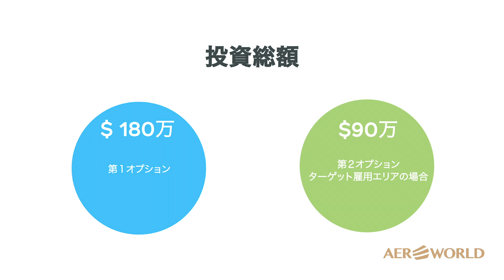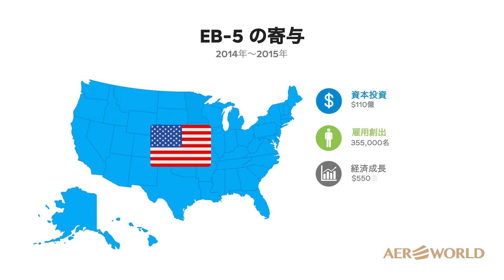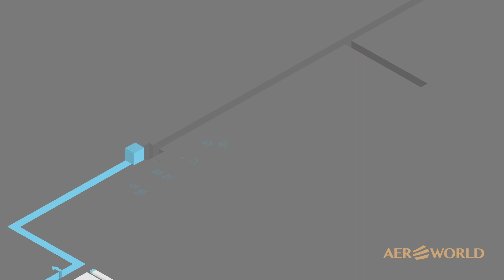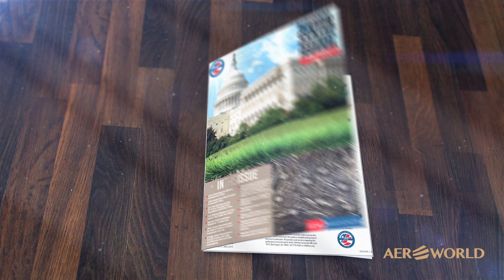アメリカ・投資永住権でグリーンカードが取得できるEB-5の仕組みをサクッと解説します！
Withコロナ時代をグローバルに生きるための情報チャンネル。

海外移住・富裕層必聴の投資家ビザのノウハウについてご紹介します。現代はボーダーレス社会と言われていますが、その最善ではビザは買う時代となっています。
アメリカをはじめ、オーストラリア、ニュージーランド、ポルトガルなどのヨーロッパのゴールデンビザなど、投資を行うだけで申請が可能なものがほとんど。

「今回のTopicは？」
ハワイやロサンゼルスなど、90万米ドルを一定の条件を満たしたプロジェクトに投資するだけでアメリカのGreen Card（グリーンカード：永住権）が申請できるEB-5の仕組みについて解説します。

【株式会社アエルワールド】
2004年6月創業、海外生活専門のコンサルティング会社。
オーストラリアのリタイアメントビザからはじまり、現在では13か国以上の国々のお取り扱い。
家族の留学・移住のプランニングと生活設計（ビザ申請代行、不動産紹介、視察サポート）など、海外の長期滞在や移住に関する領域を幅広く対応。
投資ビザ事業では、これまで総投資額35億円、113名以上をサポート。複数のビザを組み合わせる「ビザのポートフォリオ」というコンセプトにより、お客様の居住場所、資産形成、お子様の教育などを通じてライフスタイルの自由度をあげることを得意としています。

【アエルワールドの投資家専用LINE】
世界中の投資ビザの最新情報やセミナーのご案内、視察ツアーなどの情報配信を行っております。ぜひお気軽にご登録ください。